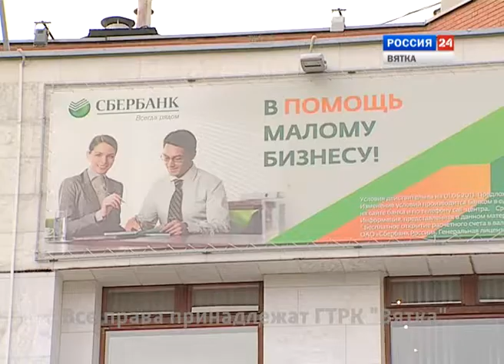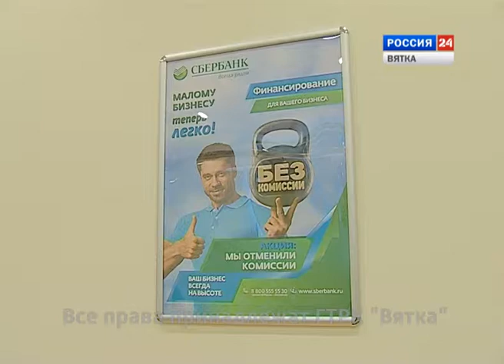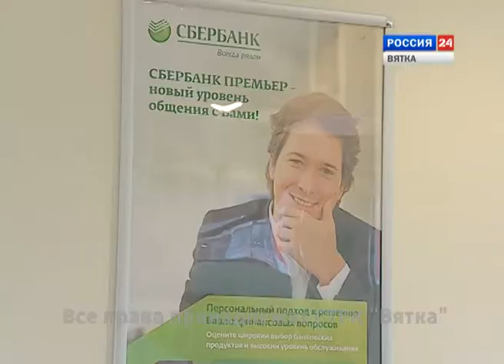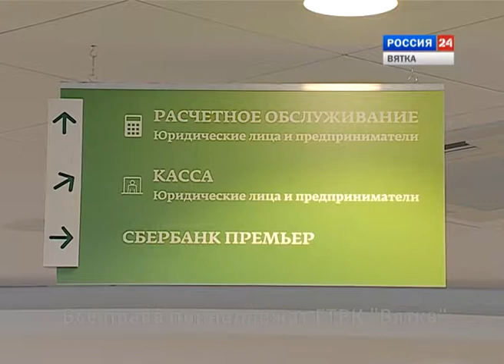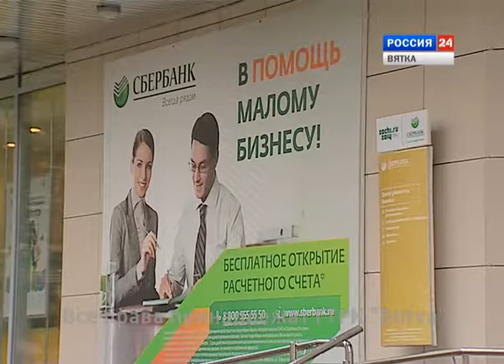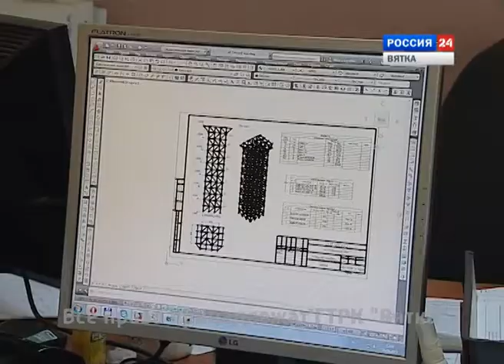Сбербанк России. Дни открытых дверей для бизнеса (ГТРК Вятка)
Вот что сегодня предлагает для предпринимателей "Сбербанк России" (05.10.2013 -- телеканал Россия 1).